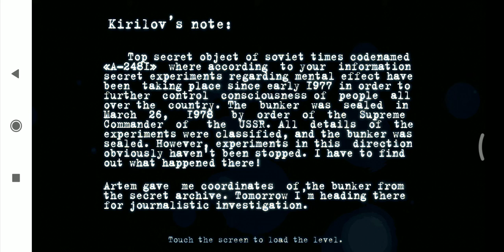Horor di bunker bekas uni Soviet - A - 2481 Gameplay part 1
lumayan banyak jumpscare mengagetkan